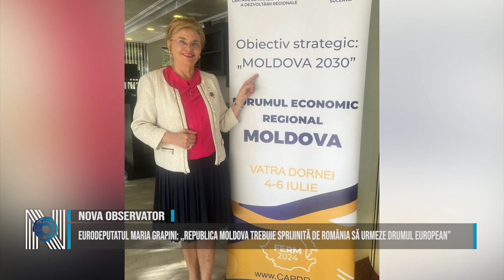Maria Grapini: ,,Republica Moldova trebuie sprijinită de România să urmeze drumul european”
Aflată la al treilea mandat în Parlamentul European, Maria Grapini a fost invitată, în calitate de membru al delegației Parlamentului European pentru Republica Moldova, la emisiunea „Realitatea Românească”, de la postul de televiziune „Vocea Basarabiei”. „Cred ca Republica Moldova trebuie sprijinită să urmeze drumul european. România, în mod special, o va ajuta să învețe din greșelile ei, făcute pe drumul european parcurs la preaderare și în cei 17 ani de la aderarea la Uniunea Europeană, din 2007”, a punctat eurodeputatul Grapini.